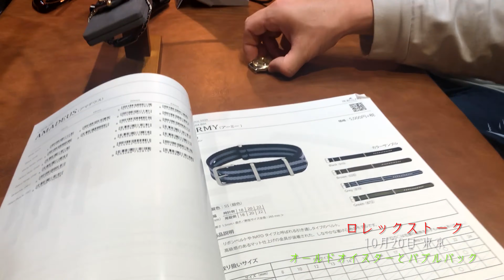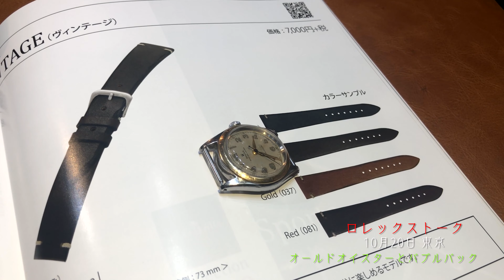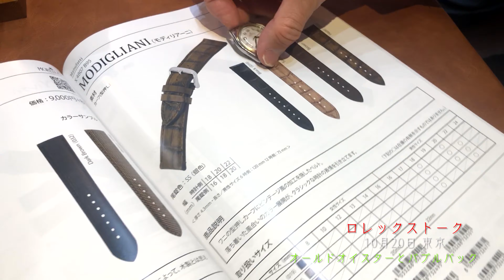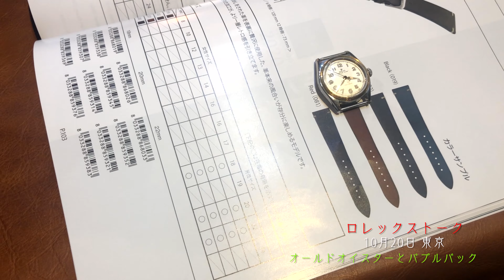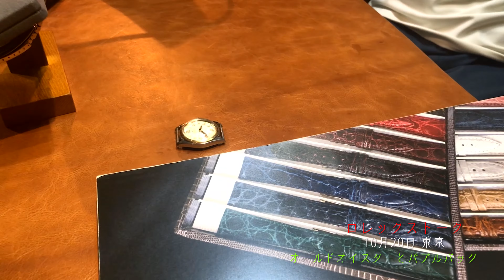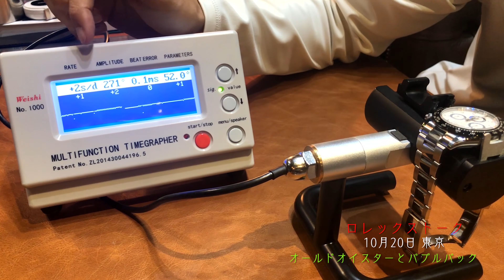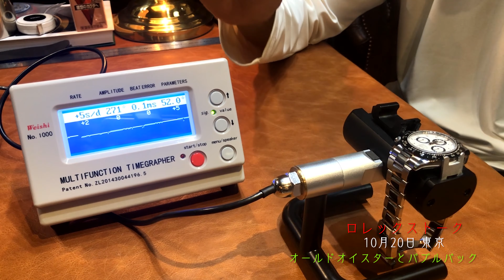ロレックストーク オールドオイスターとバブルバック